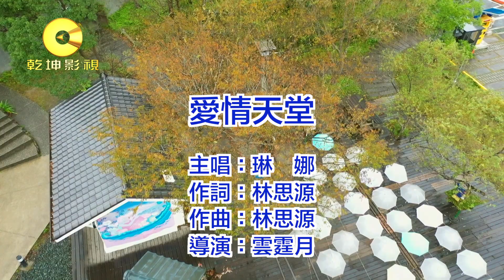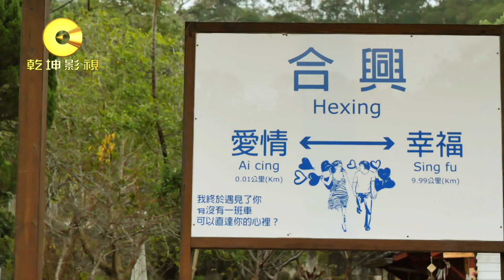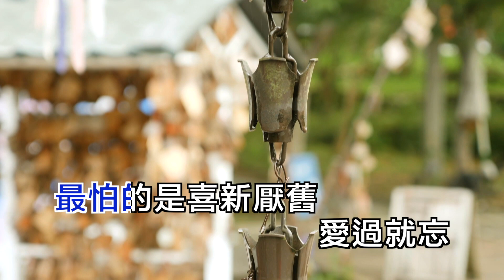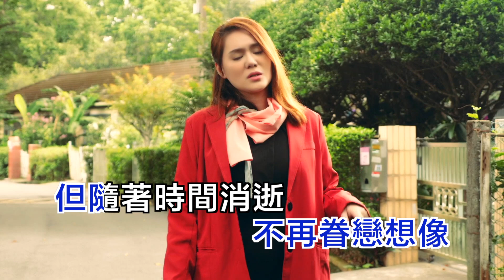琳娜-愛情天堂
演唱：琳娜
詞曲：林思源

如果心找不到方向　淚水也無處躲藏
我知道是該去學習　面對遺憾
如果小小的幸福是種渴望　我願用一切來取換
就算追求真愛會遍體鱗傷　我也要勇敢尋找答案

兩個人在一起　並不會造成對方負擔
最怕的是喜新厭舊　愛過就忘
兩顆心在一起　不能讓對方一直孤單
最痛的是難以割捨　無助徬徨

也許要停止流浪　不再眷戀想像
但隨著時間消逝　我依然看不到　愛情天堂